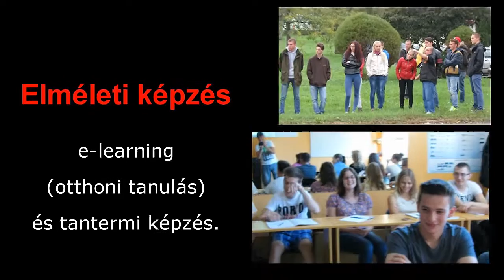Megnyitó 2017 03 23 16 00 HD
Útravaló Autósiskola Kft, Gyöngyös